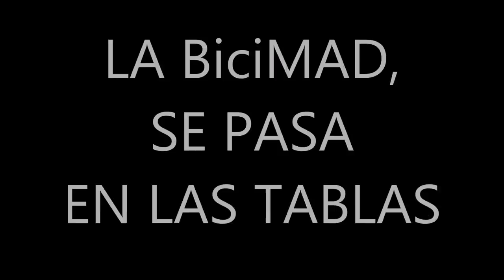LA BiciMAD, SE PASA EN LAS TABLAS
El barrio de Las Tablas necesita la implantación de un servicio de bici pública y cuenta con el apoyo de los vecinos.